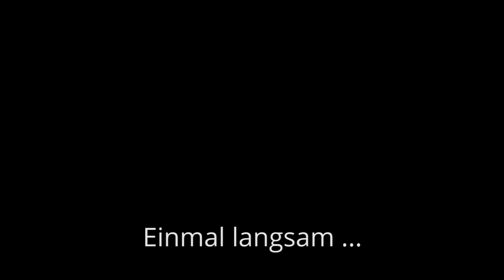CCC falsches Turkish Towel in TurkishTowel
Tanzschule Künkler:
Cha Cha Cha Programm falsches Turkish Towel zu Turkish Towel.
Zusätzlich jetzt auch mit Zeitlupenanhang.